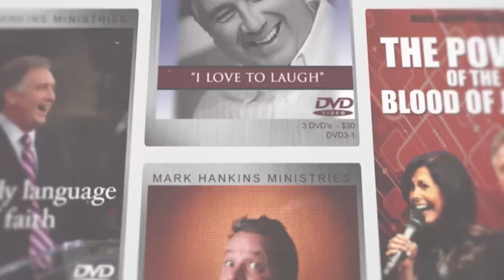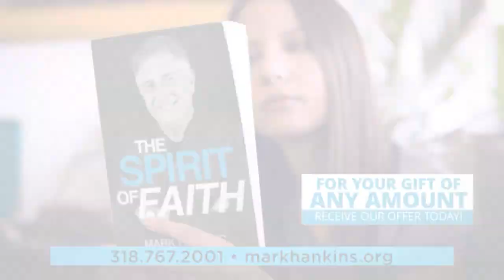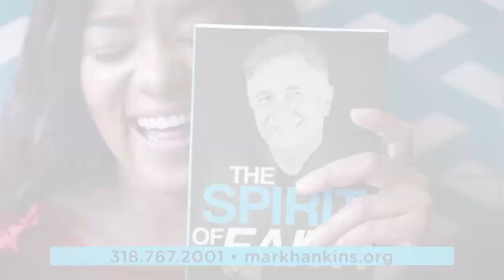The Spirit of Faith: "War of Words" | Mark Hankins Ministries